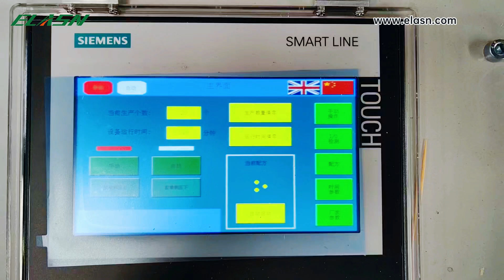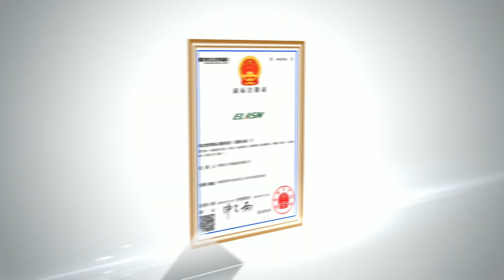Want PERFECT Wood Pallets? Watch This Now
Pallet Leg Nailing Machine | Wood Pallet Block Connecting Machine